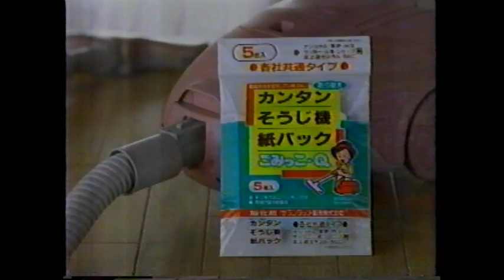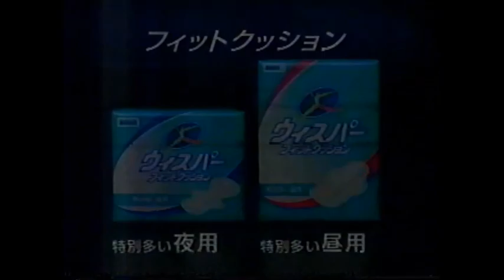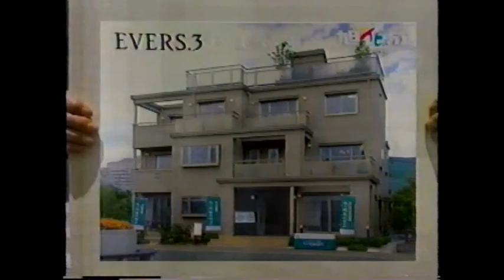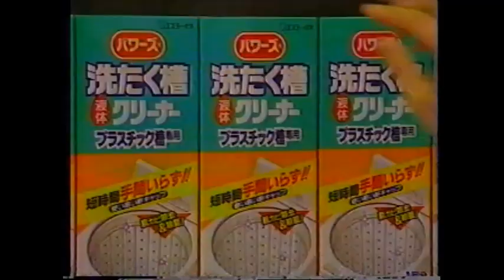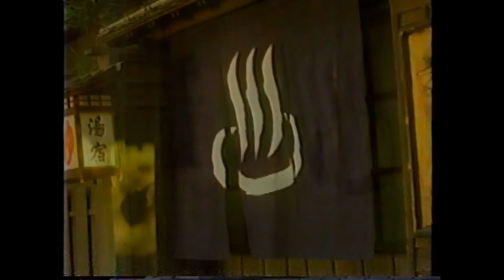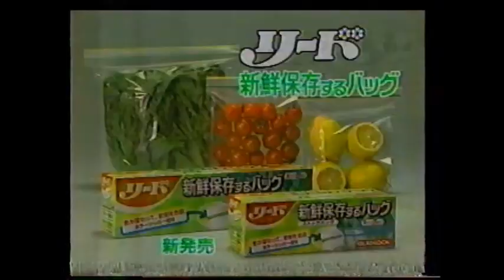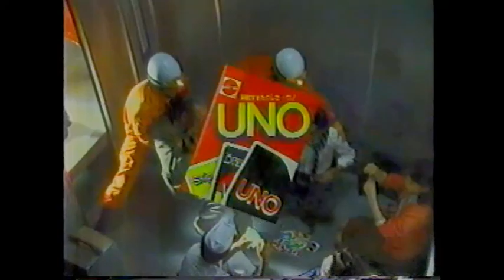1997年CM集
ラブジェネレーション、から